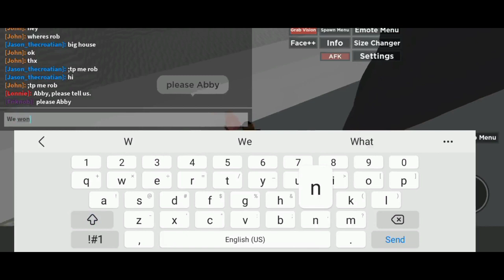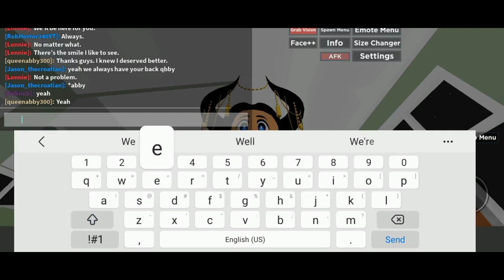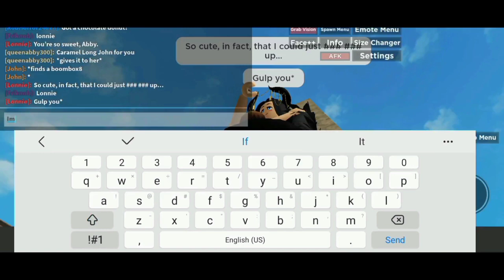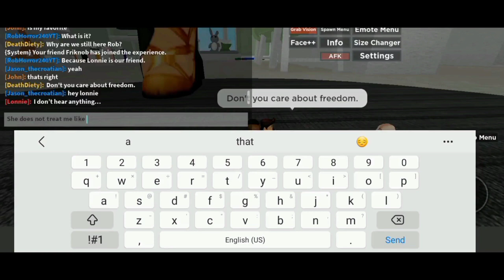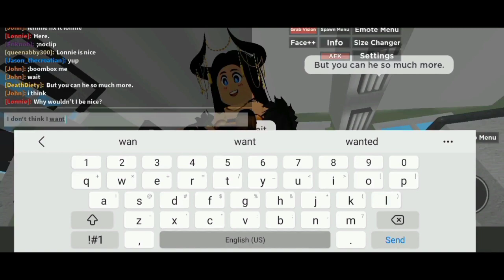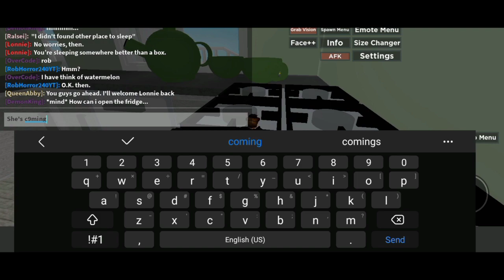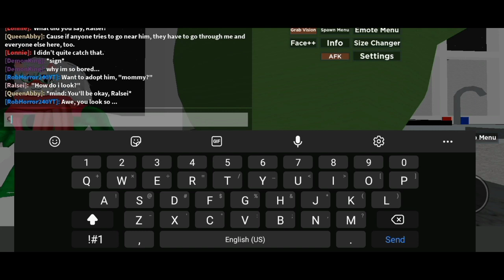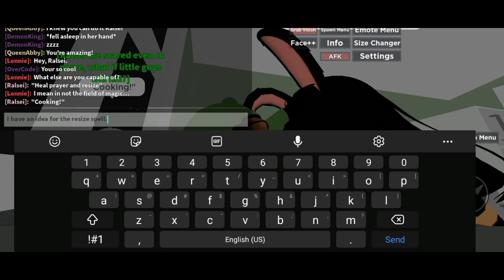The Borrowers and The Giantess | Full Season 2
This video costed me 3 gigabytes!

Friends in this video:
Death Diety: No channel

Socials:
Watch me play random horror games on Twitch (I might be live now)

Look at some art me and my team made on DeviantArt

Let's hang out at ZEPETO!